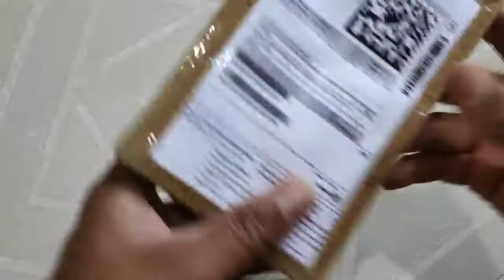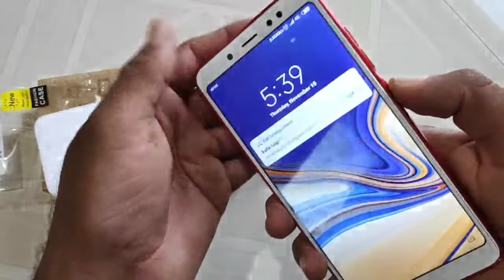SINESTAR case cover for Redmi note 5 Pro || GogiTech 4 You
assalamualaikum
Dosto Maine Flipkart se Apne Redmi Note 5 Pro ke liye SINESTAR case cover Purchase Kiya hai jise Maine 249 Diya hai agar aapko ye pasand ye to Flipkart se le sakte ho...

Twitter____ 🔑 Become a SuperFan 🛍 NCS Merchandise © Check out our Usage Policy on how to use NCS music in your videos